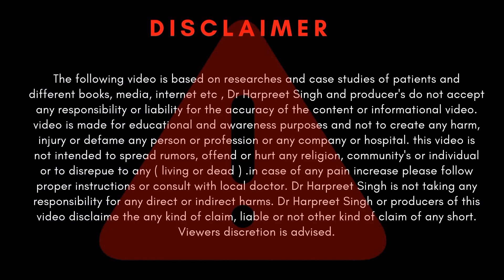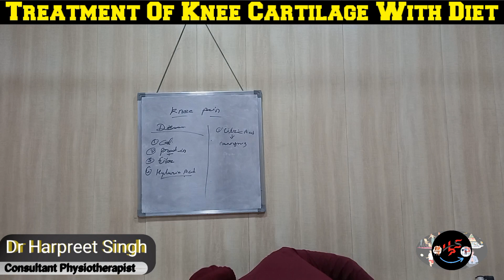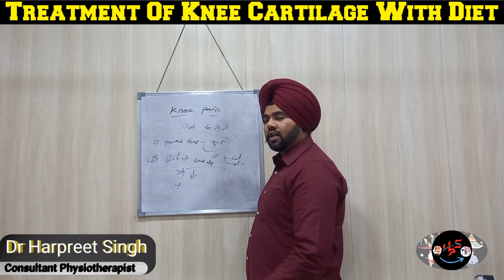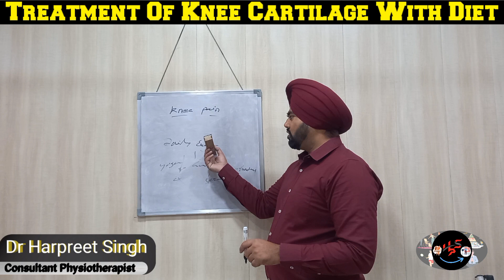घुटनों में ग्रीस बनाने का रामबाण नुस्खा | Knee cartilage damage regurgitation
In this video you will learn how to fix your knee cartilage with the help of diet and food

0:01 Intro
0:20 What is cartilage registration
1:20 What to eat
14:40 What not to eat
17:45 Golden rules for knee cartilage
18:53 Outro

                              🚨 चेतावनी
इस वीडियो मे बताई और दिखाई गई सारी बाते सिर्फ आपको जागरूक करने के लिए है, यह वीडियो किसी भी प्रकार के पर्सनल इलाज की पुष्टि नहीं करती और किसी भी दर्द की हालत में आप अपने डॉक्टर से संपर्क कर सकते हैं, तो कृपया वीडियो को देखने से पहले अपनी बीमारी को जान ले की य़ह आपकी बीमारी के हिसाब से सही इलाज हैं या नहीं, यह वीडियो आपको कभी भी गलत व्यायाम करने की सलाह नहीं देती हैं.